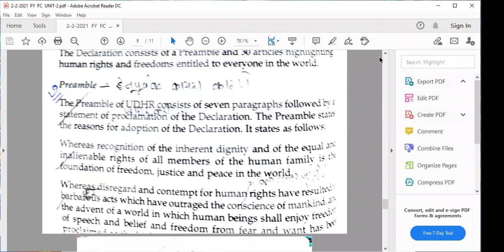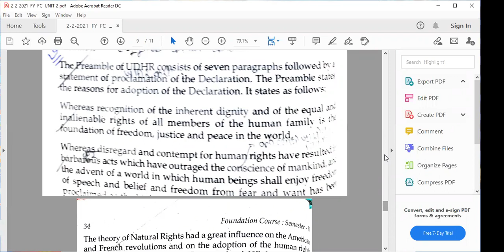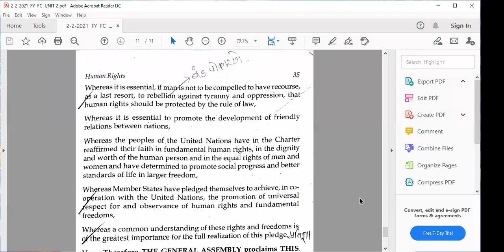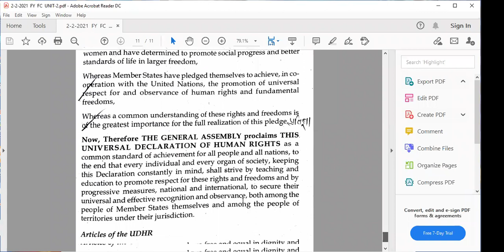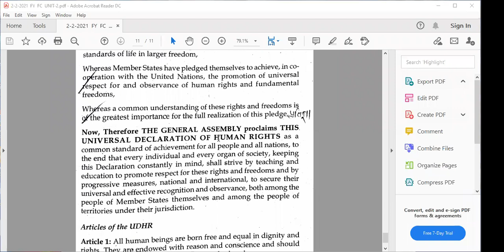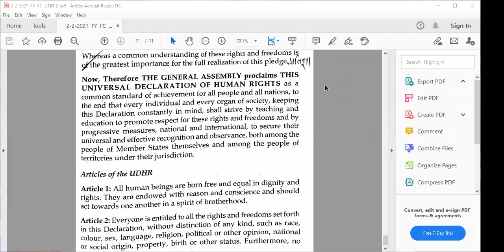F.Y.B.COM FC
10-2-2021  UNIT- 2